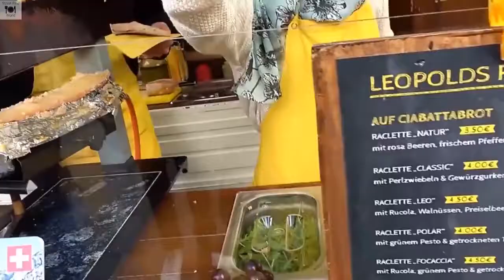Almanya'nın Muhteşem Sokak Yemekleri